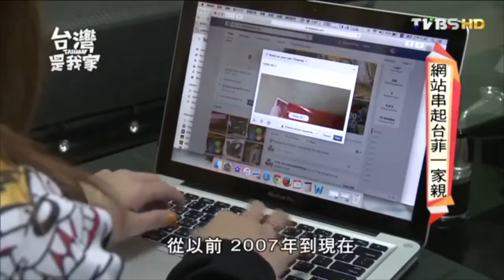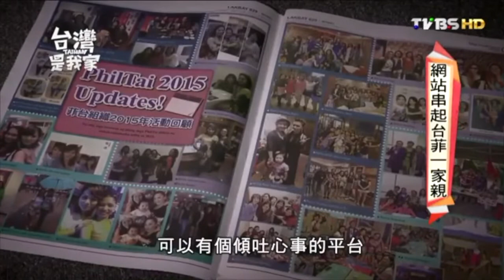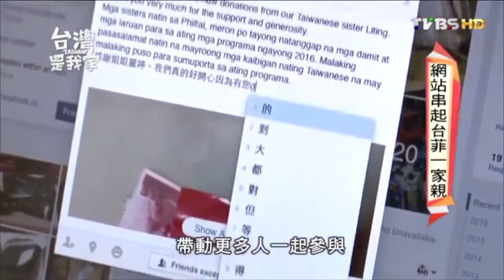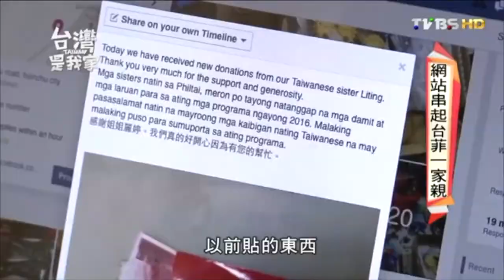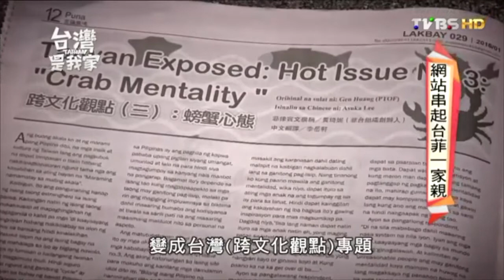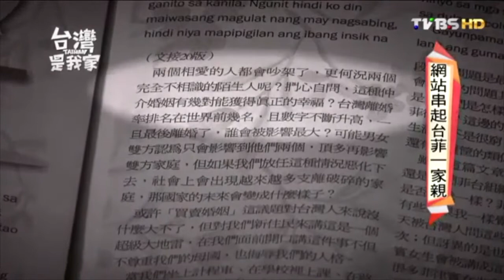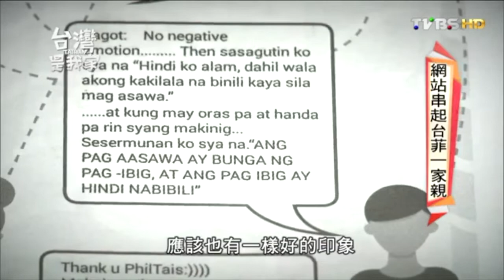臺灣是我家黃琦妮 Taiwan is my Home feat. Gen Hellophiltai